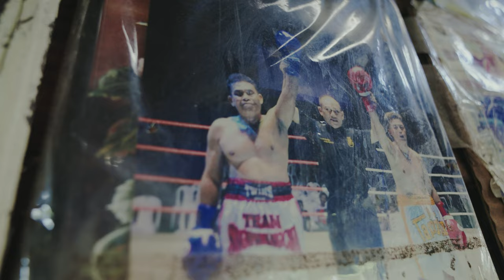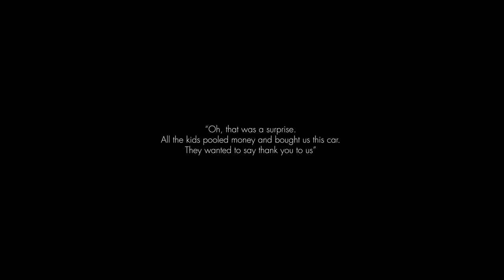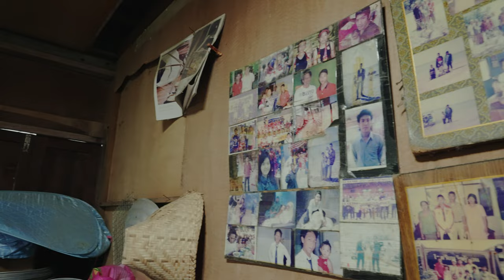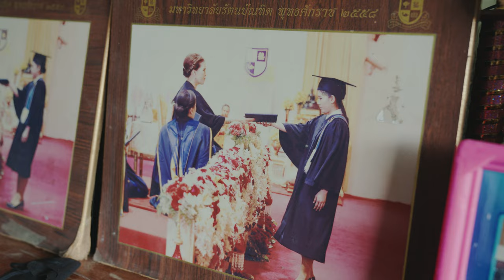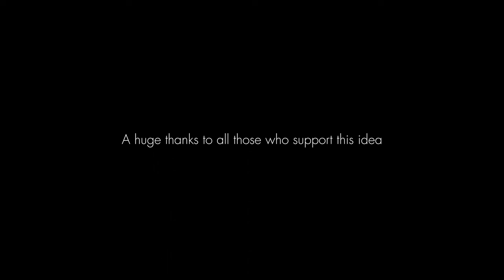16 Children - the impressive life of the Thai boxing family Yoohanngoh and a delicious Fish recipe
Welcome to The Global Cookbook!
In my movies you will meet different people from all over the world, who don't just cook.
Through their personal stories, they make the preparation of a homemade dish a unique and authentic experience.

EPISODE 5 - THAILAND
► watch with handmade English subtitles

SOMSAMORN´S PAD CHA PLA DUK | SPICY STIR FRIED FISH
In this episode from Bangkok you will meet the impressive Yoohanngoh family. Nopparit and Somsamorn have 16 children together, all of whom are professional Thai boxers. This is how father Nopparit managed to protect all his children from drug addiction, a danger in the poorer districts of Bangkok. To this day, the family trains daily in their home gym on a small river near the house. Many of her children already have children of their own, all still living on the same street where they grew up. In addition to the countless trophies, belts and prizes that adorn the living room of the family home, I was struck by the cohesion, joy and strength of this unique family.

I am grateful for this unforgettable day that I was allowed to spend with them. After shopping together at various markets in Bangkok, Mother Somsamorn shared with us the secrets of her delicious Pad Cha Pla Duk, a spicy Fish dish.

SOMEWHERE IN THE WORLD, BUT ALWAYS AT HOME

00:00 Intro
00:30 Meet the Yoohanngoh family
13:30 Market visit and ingredients shopping in Bangkok
13:04 Preparation of Pad Cha Pla Duk
29:40 The afternoon, cups and a declaration of love

If you like my movies and stories, I am very happy about your support.
This will help me to tell more authentic stories about people and their unique home cooked recipes in the future.

SUPPORT THE GLOBAL COOKBOOK
If you like my films and stories, feel free to support me and my work. Everything is 100% handmade, just like the dishes in my documentaries. There is no production company behind the Global Cookbook, as I always want to tell independent and authentic people stories.
Thank you for being part of the Global Cookbook!